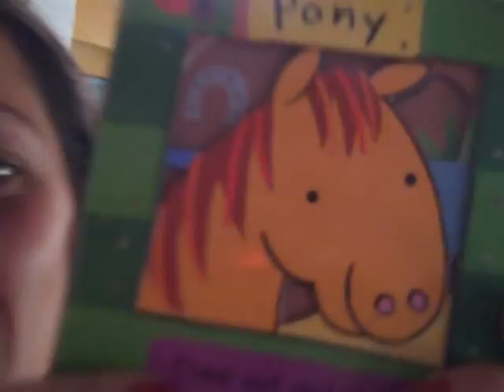Welcome to Achichipico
Dia 1 en casa de mama